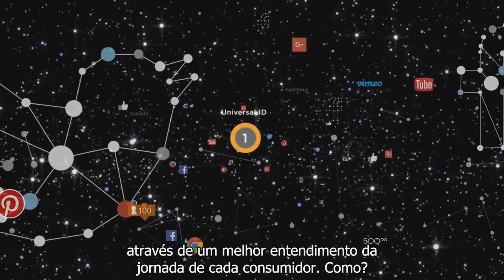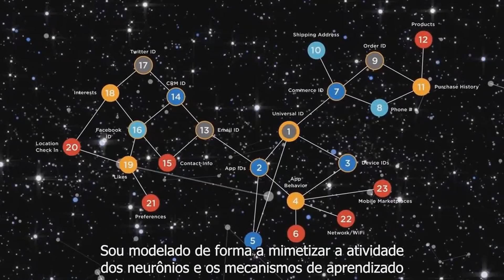Synaptic - A nova geração da inteligência artificial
Synaptic é o primeiro sistema de marketing baseado em inteligência artificial modelado de forma a mimetizar a atividade dos neurônios e os mecanismos de aprendizado que ocorrem no cérebro humano. Isso significa que o Synaptic possui a mesma compreensão ilimitada de informações de que os humanos desfrutam, superando as capacidades dos sistemas tradicionais de aprendizagem profunda.  Acesse e aproveite a compreensão ilimitada do cérebro humano com Synaptic!